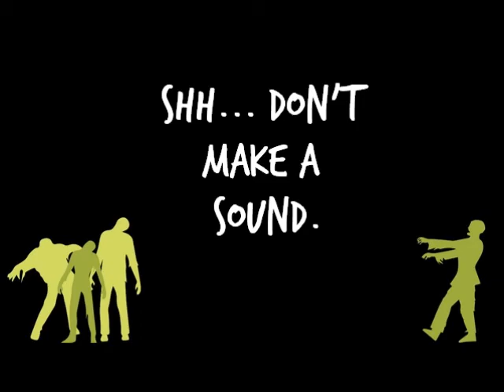Jessica Gomez Undead Worlds Book Trailer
Showcasing author Jessica Gomez and her story in the Undead Worlds Anthology!

22 Authors, 22 Undead Worlds! Do you dare?

Get the book at viewBook.at/undeadworlds

Learn more about Jessica at viewAuthor.at/jessicagomez

Video created by Valerie Lioudis